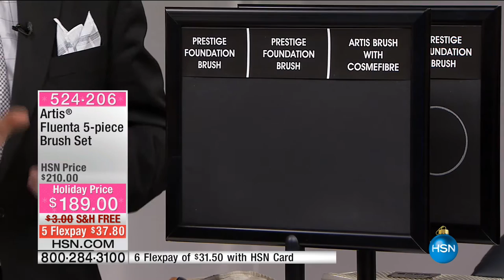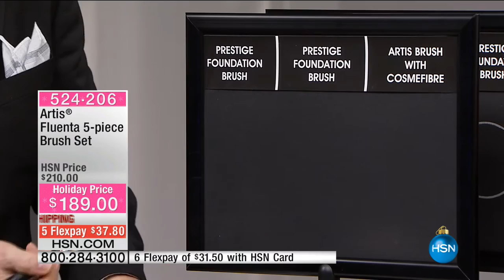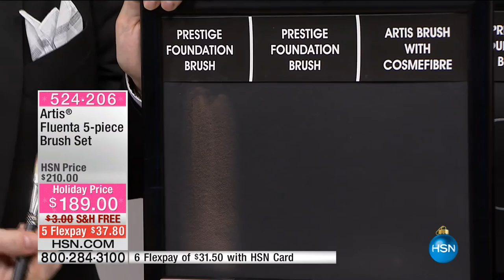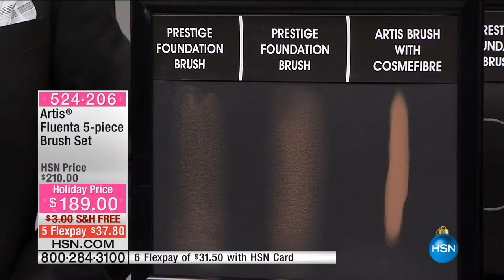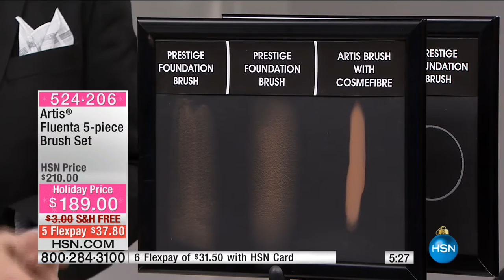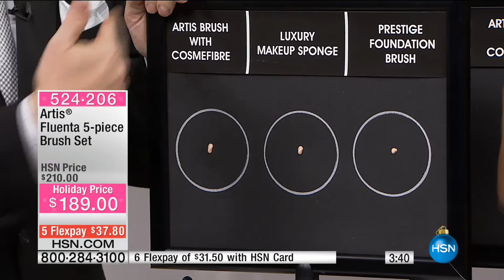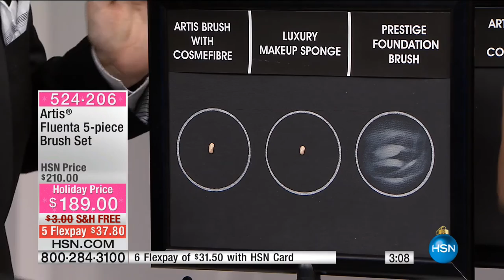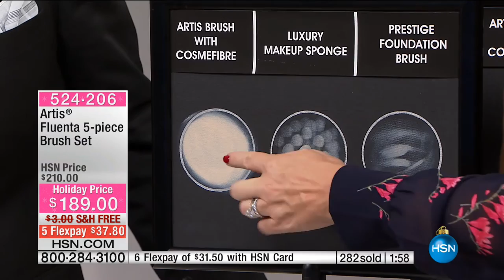HSN | Beauty Gifts Event Preview 11.16.2016 - 11 PM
Beauty gifts for everyone on your list